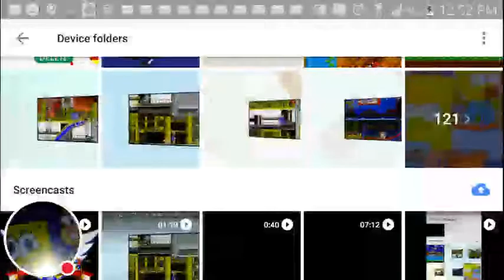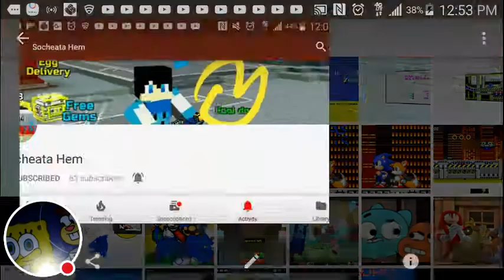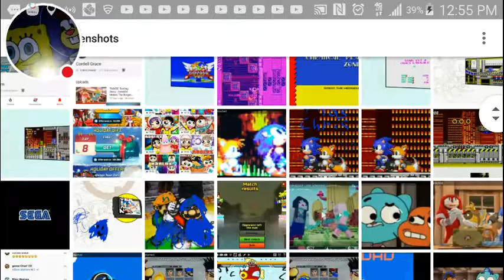Sonic go to Airport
They go together and explore the whole world beginning 0:01